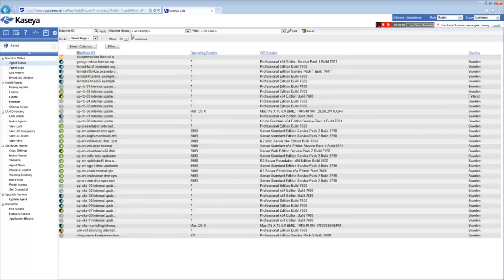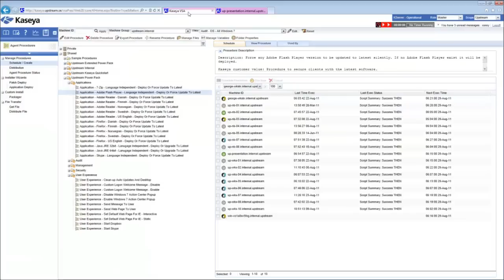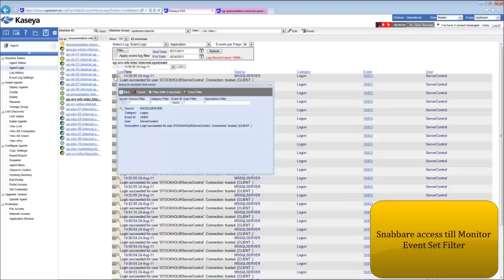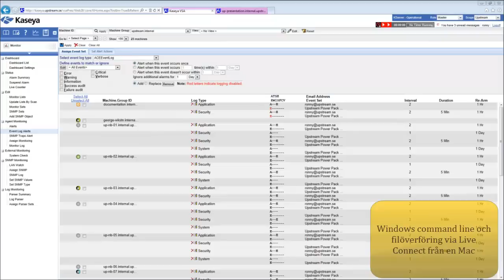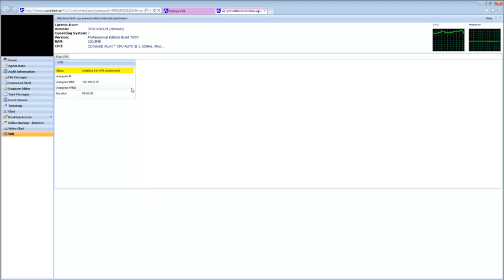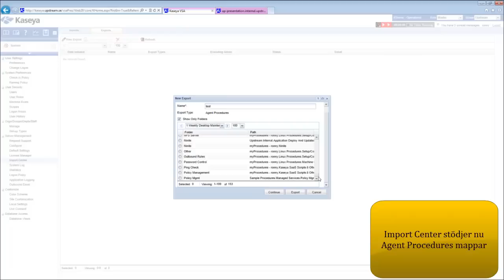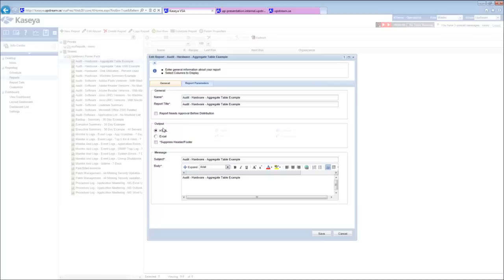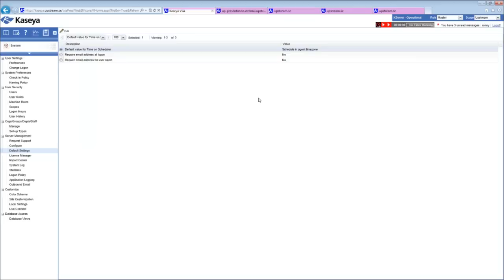Upstream Tech60: Kaseya 6.2 News (Swedish) 2011-08-24.mp4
Upstream Tech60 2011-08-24. Vi tar en närmare titt på nyheterna i Kaseya 6.2 och vad det betyder för er som Kaseya administratörer.